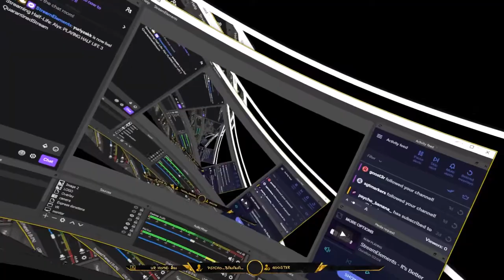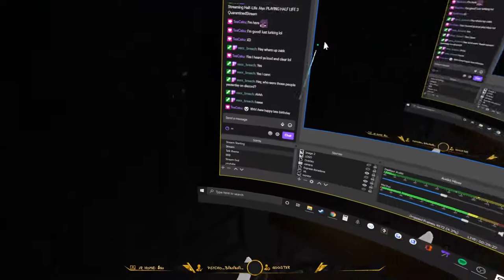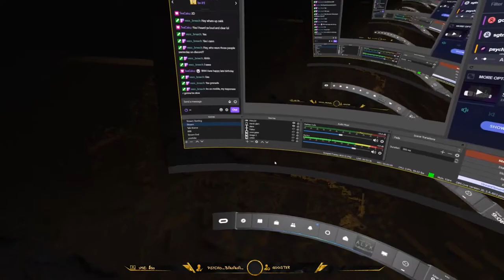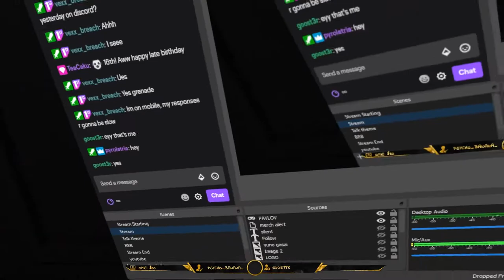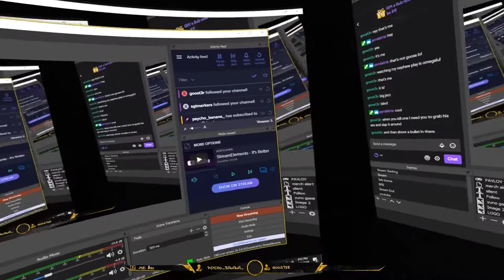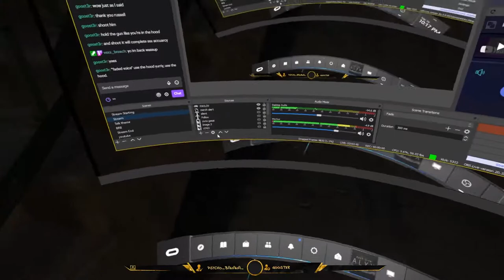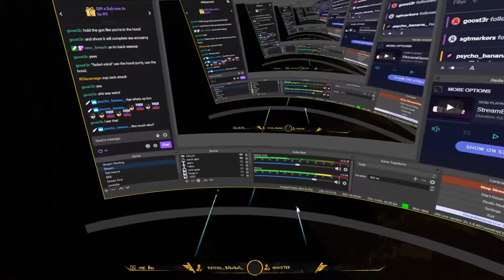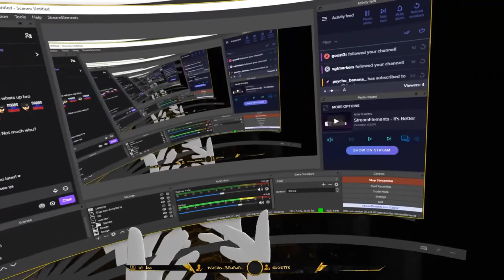Half Life: Alyx - Let's Play - Part 3 - Gameplay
-ZAKK